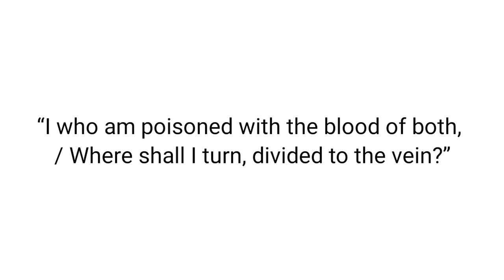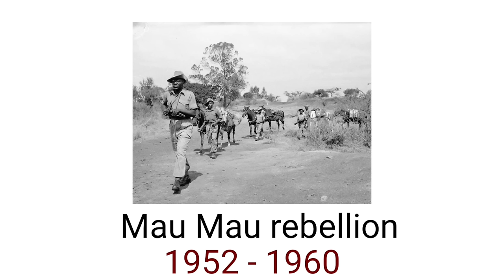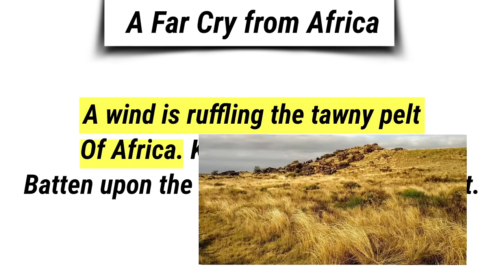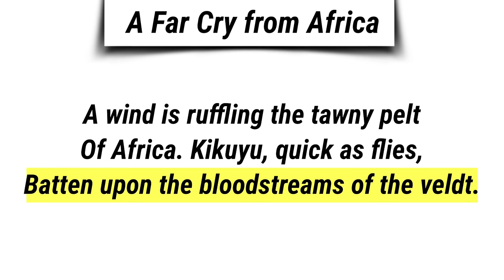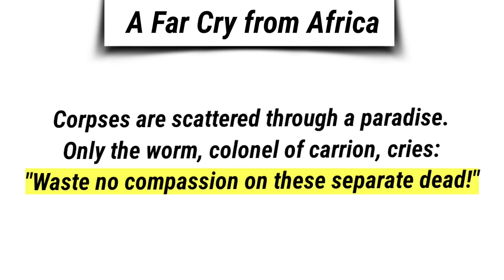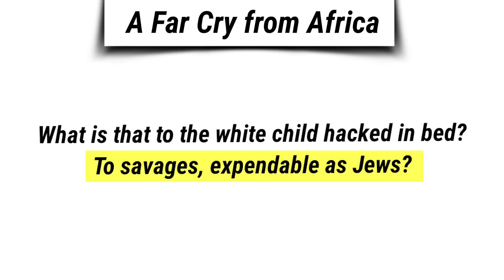A Far Cry from Africa by Derek Walcott - Poem Summary and explanation in hindi line by line